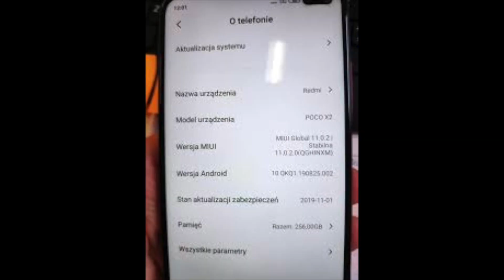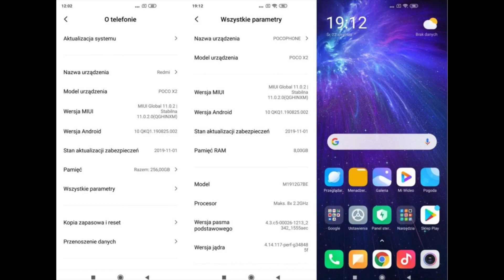Poco X2 Announce Confirm Detail, Launch Date In HINDI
Hello friend

            Humne Aaj Is Video Me Poco Ke Upcoming Model Poco X2 Ke Baare Me Baat Ki Hai Jha Humne Dekha Ki Kuch Images Poco X2 Ki Bhar Nikal Kar Aa gym Hai Or Ye Btaya Ja Rha Hai Ki Ye Phone Resmi K30 Wala Model Poco X2 Hone Wala Hai Humne Detail Me Baat Ki Hai !!

Aap Btana Comment Me Btana Ki Apka Kya Sochna Hai Is Video Ke Baare Me Comment Karke Jarur Btana !!